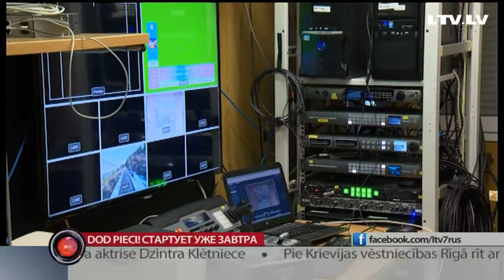Dod Pieci! стартует уже завтра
Меньше, чем через сутки стартует благотворительный марафон  Dod Pieci — Дай пять. Его уже третий год подряд совместно организуют Латвийское радио, Латвийское телевидение и Ziedot.lv. На этот раз средства соберут на реабилитацию онкологических пациентов. В стеклянной студии на привокзальной площади проходят последние приготовления.